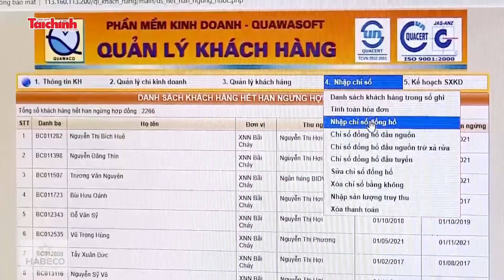Hộ kinh doanh, cá nhân có thể xuất hóa đơn điện tử trên điện thoại và máy tính bảng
Để hỗ trợ hộ kinh doanh, cá nhân kinh doanh triển khai hóa đơn điện tử (HĐĐT), thời gian tới Tổng cục Thuế sẽ triển khai đề án giải pháp tích hợp hoá đơn điện tử vào App giúp hộ kinh doanh, cá nhân kinh doanh bán hàng có thể xuất hóa đơn ngay trên điện thoại, máy tính bảng một cách dễ dàng theo đúng quy định của pháp luật.